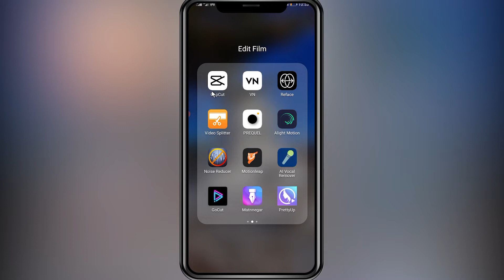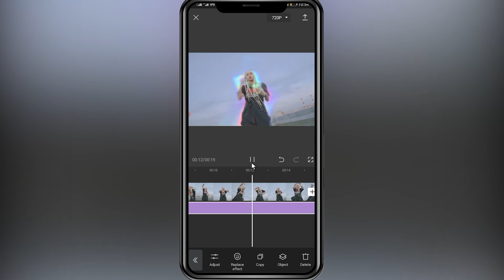How to add special effects to dance works / Capcut software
Hi guys
In this tutorial, I will teach you to make special videos with your mobile phone
Video segmentation
00:00Final result
00:15Start editing
00:27Add effect